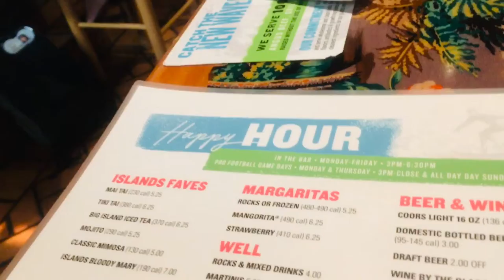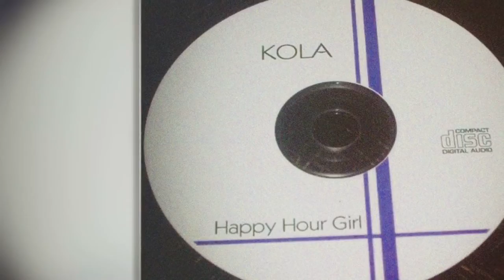Islands Fine Burgers Restaurant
BBQ wings, Chips and Salsa .

Follow me on:

Instagram happyhourgirlkola

Facebook Happy Hour Girl Kola Eating Show

Twitter happyhourgirlkola @girlkola

Download Happy Hour Girl Kola Sultry Single

Amazon Music
Radio AirPlay
EVERYWHERE streaming